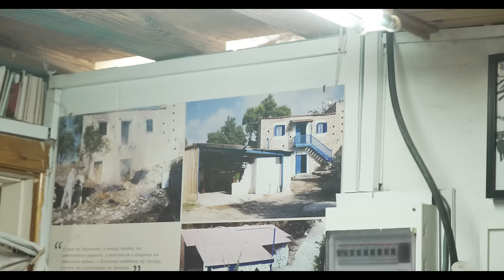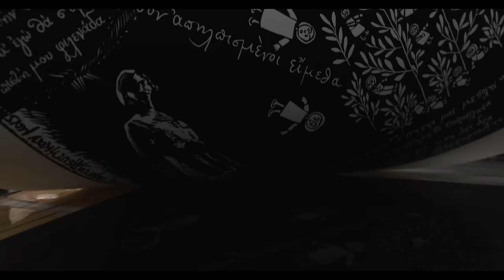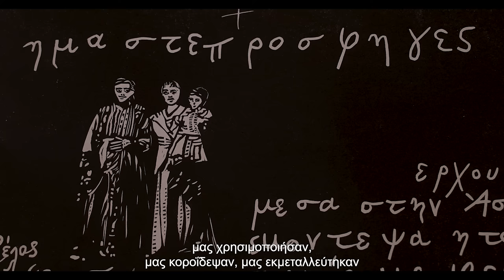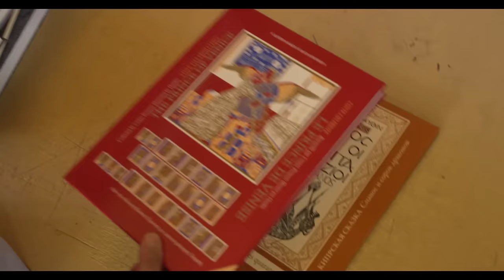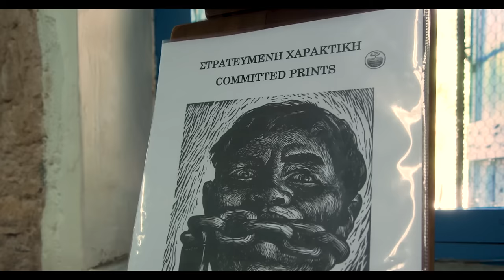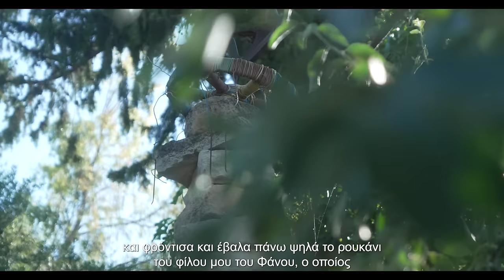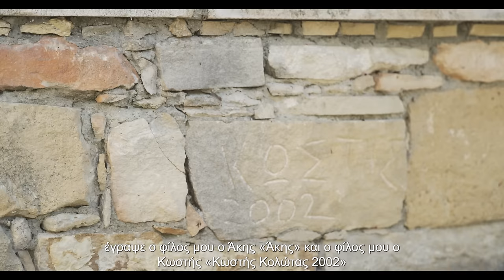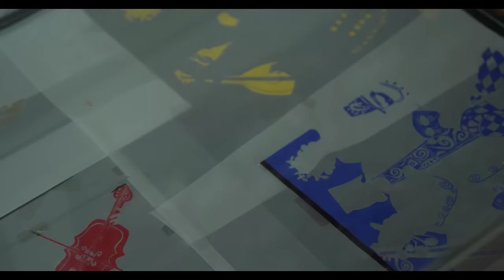Art In The City - Χαμπής Τσαγγάρης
ArtInTheCity 🎬 Επεισόδιο #16

Με χαρά παρουσιάζουμε σήμερα το 16ο επεισόδιο της σειράς Art in the City που είναι αφιερωμένο στον Χαμπή Τσαγγάρη, τον οποίο συγχαίρουμε θερμά  για την πρόσφατη βράβευσή του με το Ευρωπαϊκό Βραβείο Πολιτιστικής Κληρονομιάς Europa Nostra 2023.

Ο Χαμπής Τσαγγάρης γεννήθηκε το 1947 στην κατεχόμενη σήμερα Κοντέα της επαρχίας Αμμοχώστου. Ασχολήθηκε από νωρίς με την τέχνη και οργάνωσε την πρώτη ατομική του έκθεση στην Αμμόχωστο το 1968. Το 1971 πήγε στην Αθήνα, ύστερα από πρόσκληση του διάσημου Έλληνα χαράκτη Α. Τάσου, στο εργαστήρι του οποίου πήρε τα πρώτα μαθήματα χαρακτικής.

Το 1976 πήγε στη Μόσχα όπου σπούδασε Γραφικές Τέχνες στο Ινστιτούτο Σούρικωφ, με ιδιαίτερο ενδιαφέρον στην χαρακτική. Μετά την αποφοίτησή του το 1982 επέστρεψε στην Κύπρο όπου εξακολουθεί να ζει και να εργάζεται.

Δίδαξε Γραφικές Τέχνες στην κυπριακή εκπαίδευση από το 1987 μέχρι το 2008 ενώ το 1989 εγκαταστάθηκε στο χωριό Πλατανίσκια όπου και ίδρυσε  τη Σχολή Χαρακτικής και το πρώτο Μουσείο Χαρακτικής στην Κύπρο.